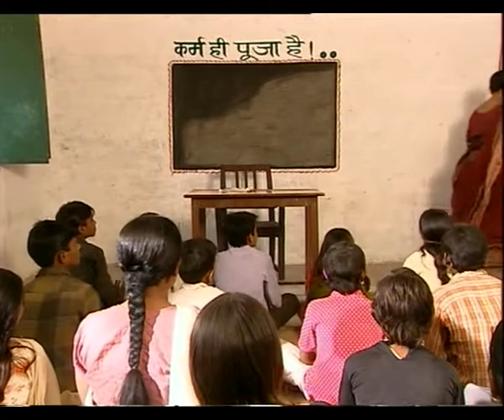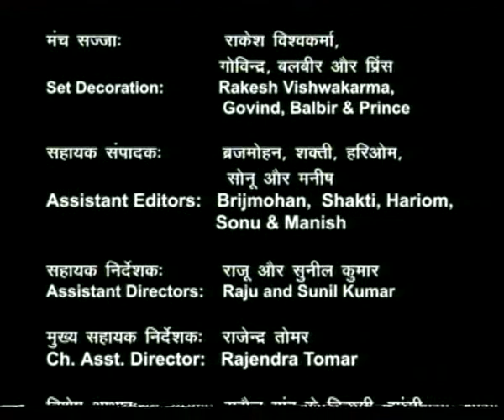KASTURI KUNDAL BASEY EP 06